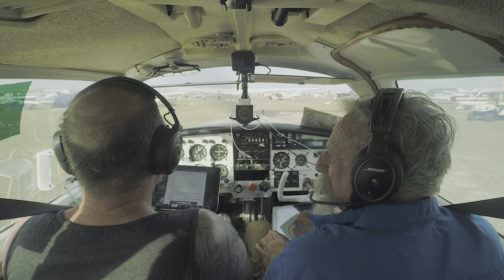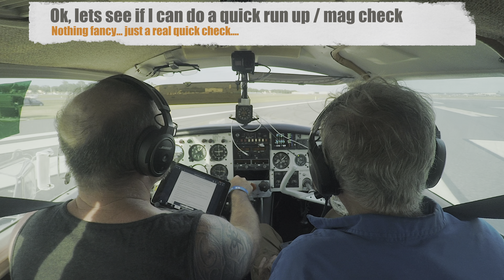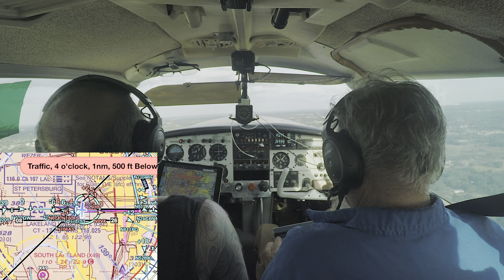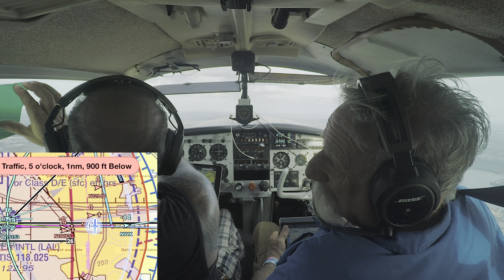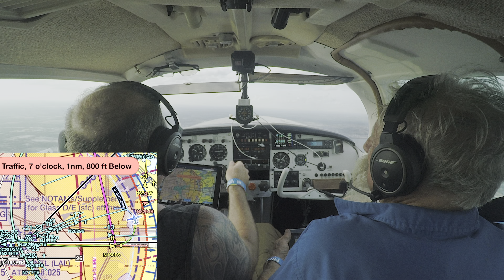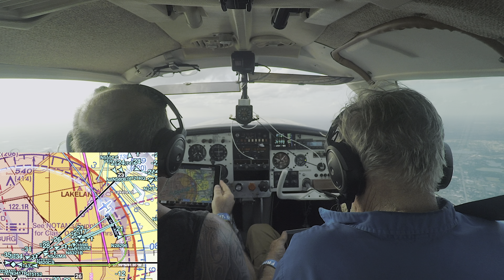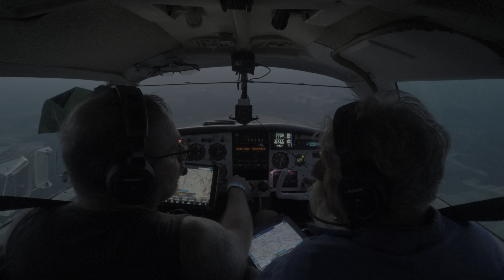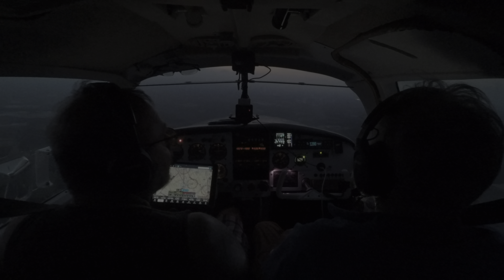Mistakes were made during our departure from Sun N Fun 2023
Leaving Sun N Fun is almost as stressful as the arrival.  There is a big rush to leave after the airshow and they have planes taking off 3 abreast.  Strangely they don't give you any provisions for doing a run up.  Once you start you are rushed to the line and pushed forward to the runway takeoff like cattle being herded.  I was only able to do a mag check and that stressed me out and then the gear wouldn't go up on takeoff.  Crazy and stressful end to a crazy trip.

We ended up leaving a day early, right after the airshow on Friday, because storms were coming saturday afternoon.  If we waited we would camp more more night and be super rushed the next morning to take off.  Even then we might not make it back to Bonifay before the storms reached there.